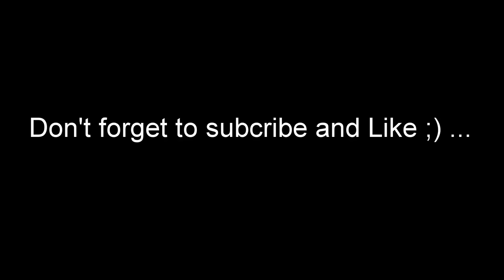Daily Observations #68 WE FOUND HIM FINALY ♣ Vlog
Moto : Gsxr 1000 k9
Exhaust : Akrapovic
Groupe Facebook : Biker's Brotherhood
gsxr 1000 compilation top speed cbr 1000 moto motorcycle r1m h2r akrapovic race 299 wheeling prank thumbnails z1000 r6 r1 mivv scoprion maroc rabat casablanca road trip nikon canon gopro daily observations omar saidi ajlaoui jho sote zakaria ayoub smimine joseph omar don elias tt race vlogs  fighter fight